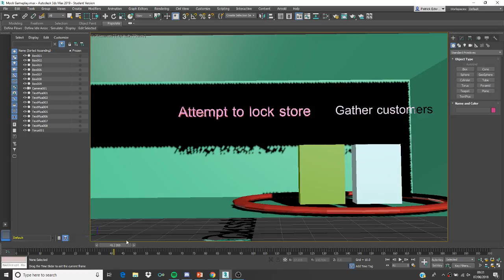Mock up gameplay video for team (Early Pitch)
DES301 - portfolio upload